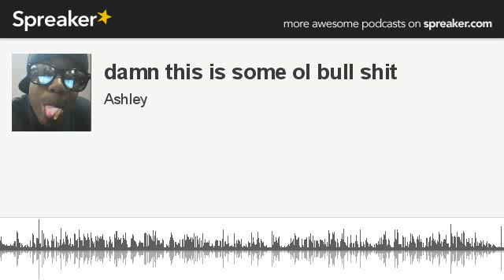damn this is some ol bull shit (part 2 of 2, made with Spreaker)